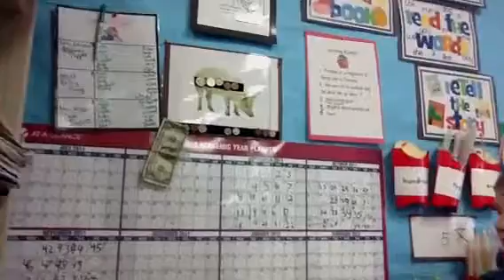MM 11-30-11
Filmed by SW & OW